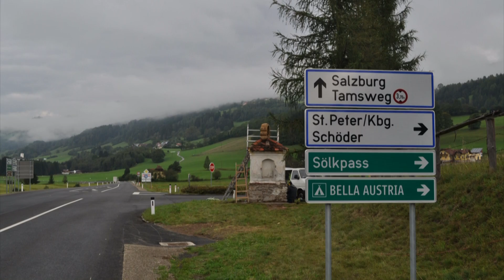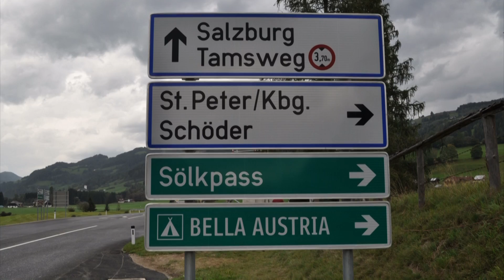Ranten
Sanierung des Rottenmanner Kreuz 2015